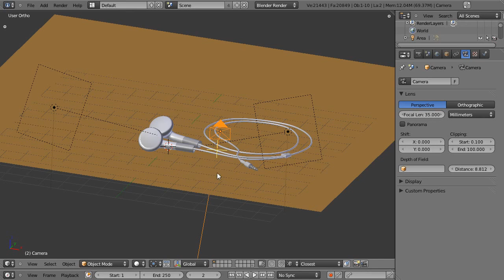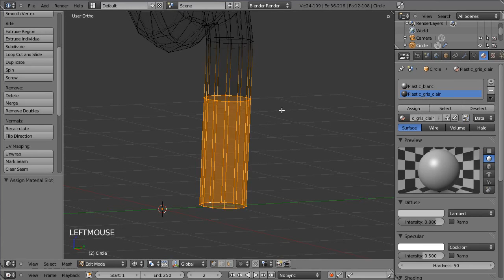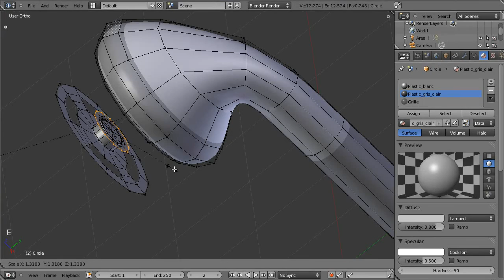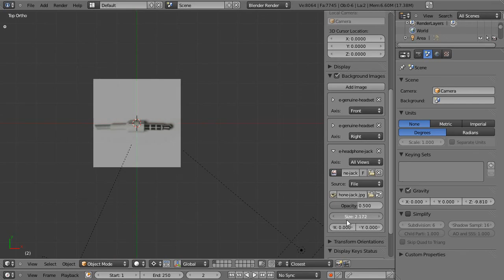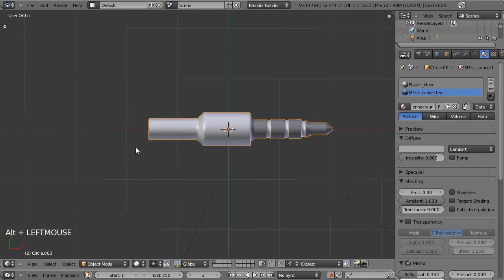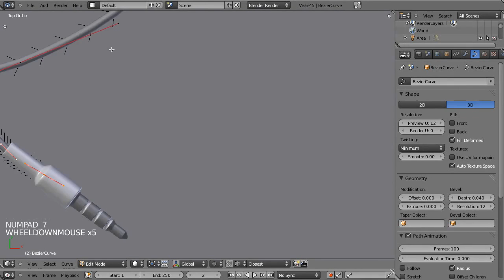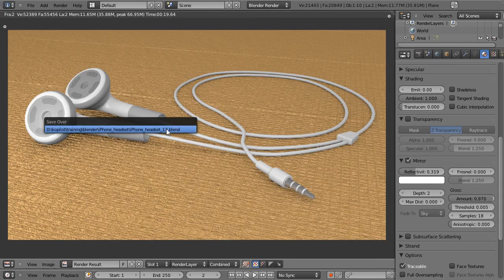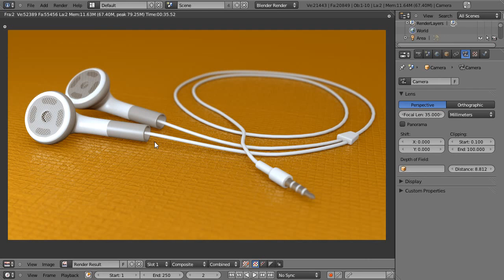Blender 3D tutoriel français - iphone headset - 2014